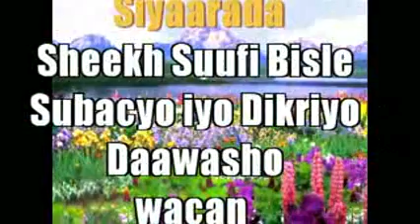siyaarada shiikh suufi bisle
waxaad ka heli kartaan sida:
1)tafsiirka quraanka iyo subacyada
2)nabi amaanada
3)muxaadaroyinka
4)digriyada
5)iyo waxyaabo kale oo aan la so kobi karin